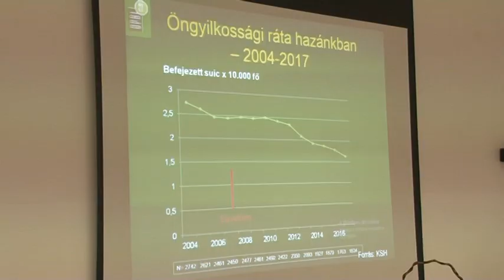LELKI EGÉSZSÉG VILÁGNAPJA - Balassa János Kórház ,Szekszárd 20181126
1992 óta működik  a LELKI EGÉSZSÉG VILÁGNAPJA. Az idei esztendőben elsősorban a fiatalok lelki problémáinak kezelése került előtérbe. Az év szlogenje : A fiatalok a változó világban. A pszichiátriai osztályrendezvényén a mentális és szociális jóllét megteremtésének lehetőségeit vitatták meg a szakemberek.